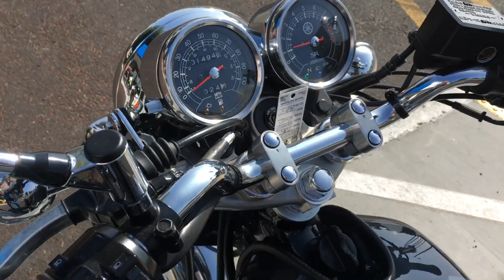2015 Yamaha SR400 .... Clean Classic Design w Low Miles!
15 Yamaha SR400
*clean CA title
*1948 only miles!
*399cc fuel injected single cylinder four stroke engine, 5 speed transmission
*classic style with modern brakes and fuel injection
This super SR400 is offered @ only $4499 w financing options available w rates starting @ 0% apr for 12 months! w finance options available with rates starting @ 0% apr for 12 months!

You can see this motorcycle and many more @ Santa Clara Cycle ... SF South Bay Area's friendly used moto dealer!